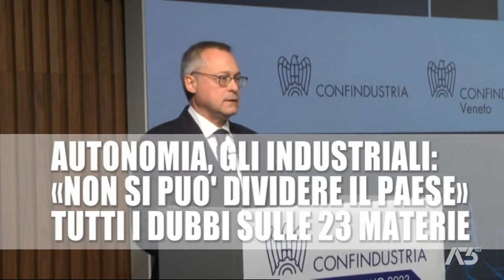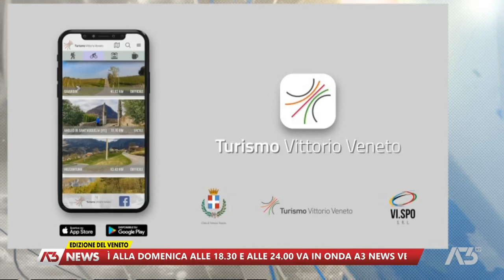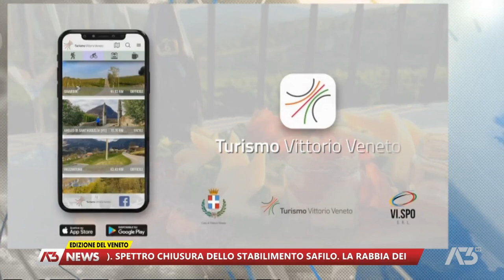A3 NEWS VENETO | 27/01/2023